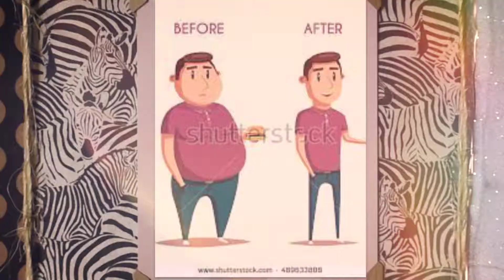chubbybuddys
Chubbybuddys  helping each other stay on track